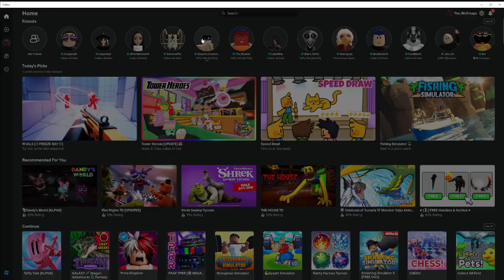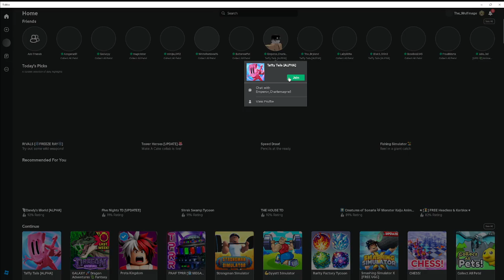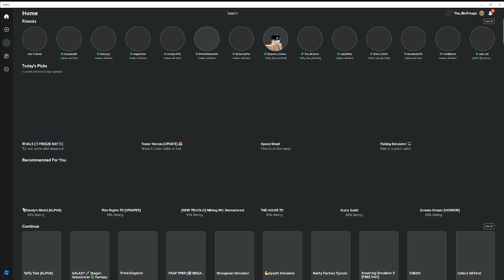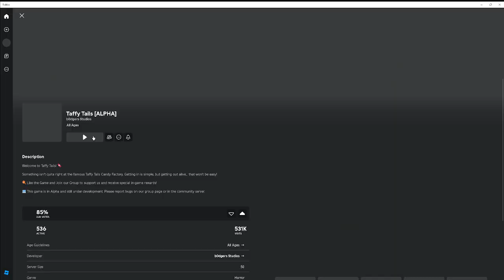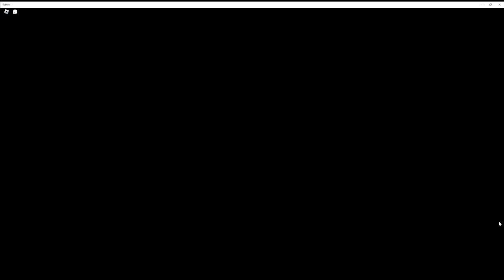We defeet the evil Gummier bears in Taffy tails $1,000,000 Challenge